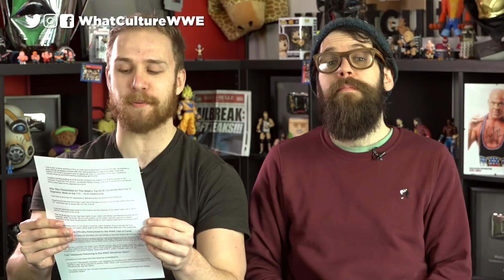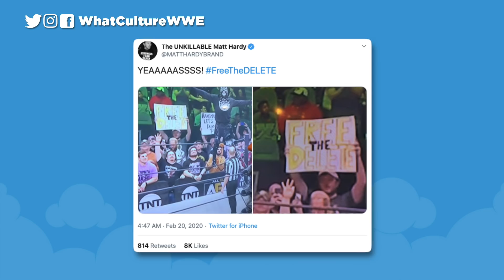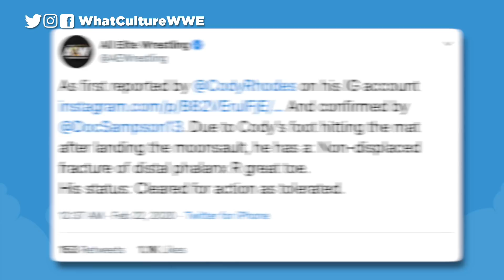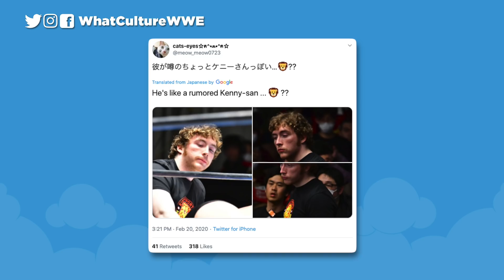2 Women's WWE Elimination Chamber Matches! Matt Hardy Teases New Character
Today's wrestling news including WWE to hold 2 Women’s Elimination Chamber matches (0:45), Matt Hardy teases new version of himself (3:28), Cody injured in AEW Dynamite cage match (5:45), update on Jeff Cobb’s AEW contract (7:20), who was responsible for AEW Dynamite matches? (9:19) What are the WWE SmackDown glitches? (11:23) Bella Twins officially announced for the WWE Hall Of Fame (13:15), William Regal’s Son enters the NJPW Dojo (14:29), Cain Velasquez returning to WWE soon? (16:00)